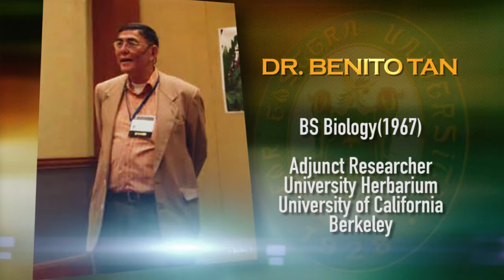Distinguished Alumni of Far Eastern University